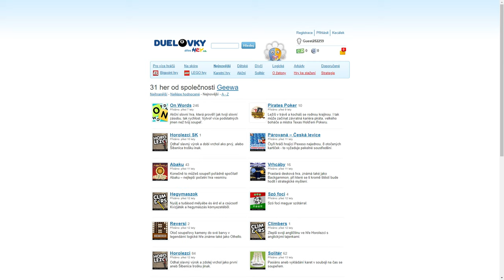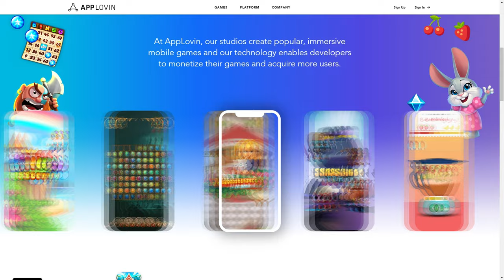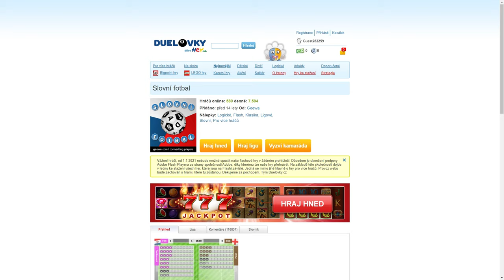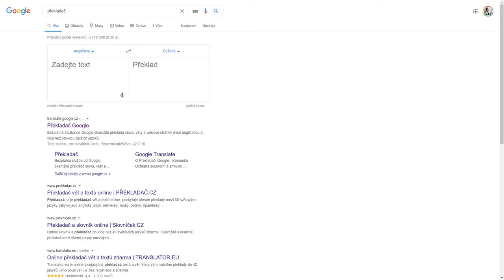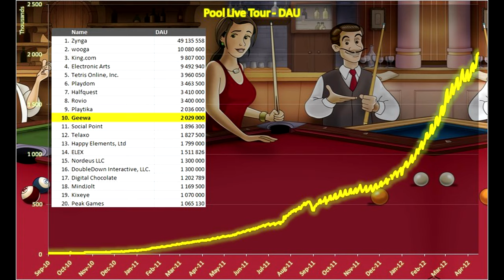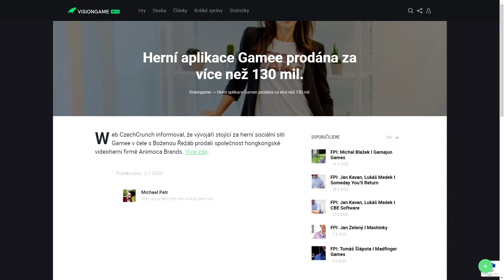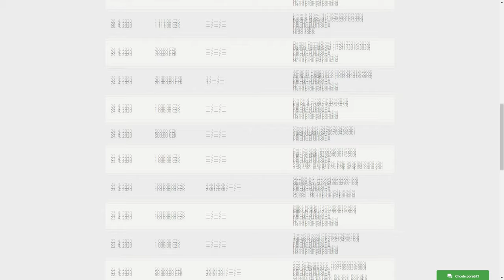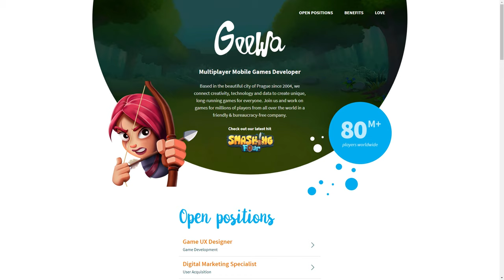FPI: Miloš Endrle I Geewa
V již čtrnáctém díle série FPI jsem se setkal se zakladatelem firmy Geewa. Miloš Endrle stojí již 15 let v jejím čele. Za tu dobu si Geewa prošla spoustou úspěšných i neúspěšných období a jak on sám říká, tak byla několikrát těsně před zavřením. Letos na křídlech jejich zatím největšího úspěchu se hrou Smashing Four se společnost podařilo prodat a dostat tak pod Americké AppLovin. Pro lepší kontext stojí za to zmínit, že rozhovor jsme natáčeli koncem září, těsně před tím než začla v plné síle nastupovat druhá vlna pandemie Covid 19.